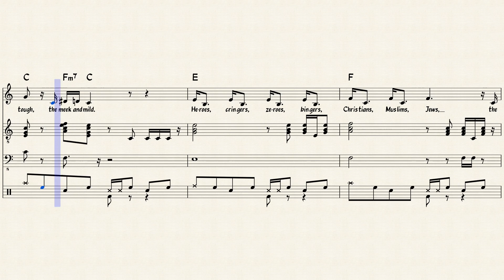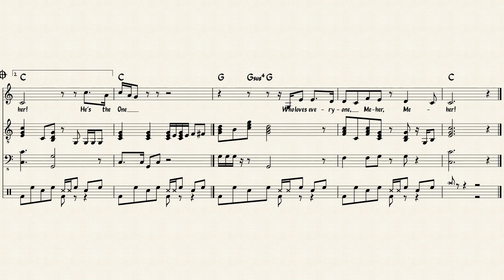The Only One Who Loves Everyone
Well, there are many who love a few;
And there are a few who love many.
There are some love only one,
And there are some who don't love any.
But there's just One -- only One --
Who loves us all, excluding none --
Only One! who loves everyone. Meher! Meher!

Some will love you when you're pretty;
Some will love you when you're good;
Some will love you if you are witty
And you believe what they think you should;

He loves the strong and healthy, the sick and tired, the respected, the reviled,
The clumsy, and the graceful, the rough and tough, the meek and mild,
Heroes, cringers, zeroes, bingers -- Christians, Muslims, Jews --
The scientist in his tower of ice - the drunkard with his brew!

Some will love you if you are single.
Some will love you if you say, "I do".
More than a few just want to mingle:
They really don't want details of you.
But there is One who shares your every joy and pain;
Who's always there to help you make it through:
He's the One who loves everyone. Meher! Meher!